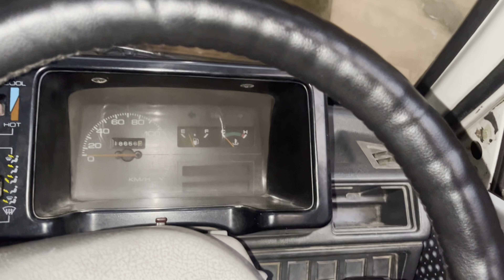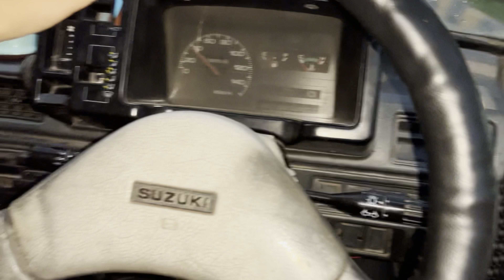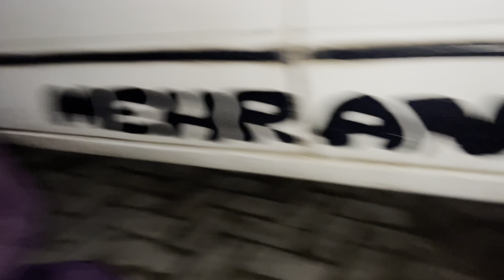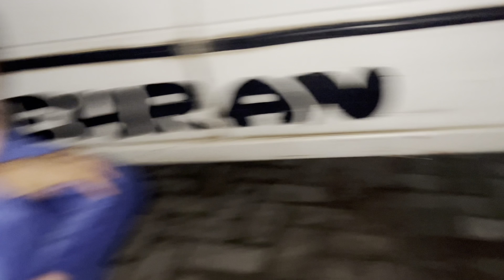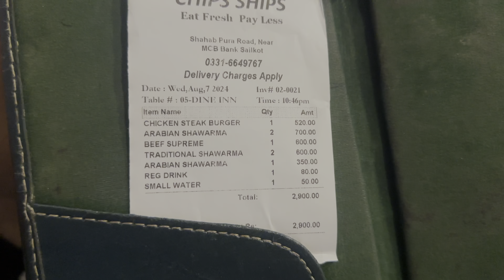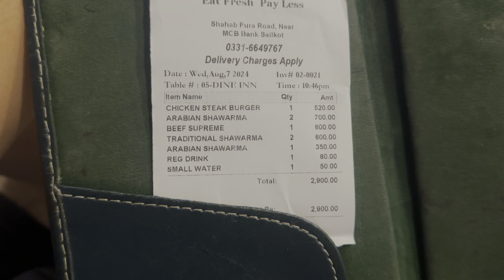Burger Ky Wait Main Chiria Uri Game Khelne Lag Gay | Bachoan Ki Game | Fahad khan🦅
Burger Ky Wait Main Chiria Uri Game Khelne Lag Gay | Bachpan Ki Game | Fahad khan🦅